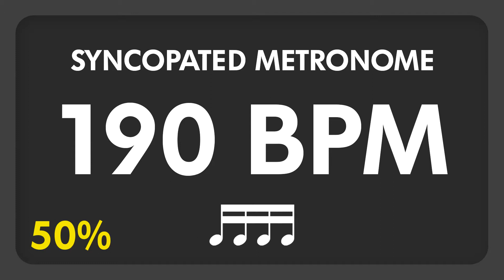190 BPM - Syncopated Metronome - 16th Notes (50%)